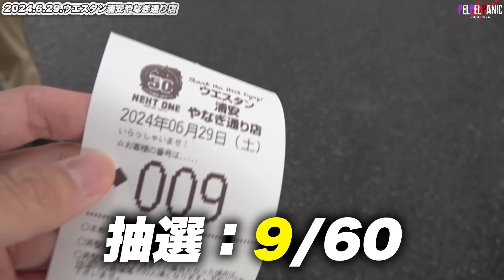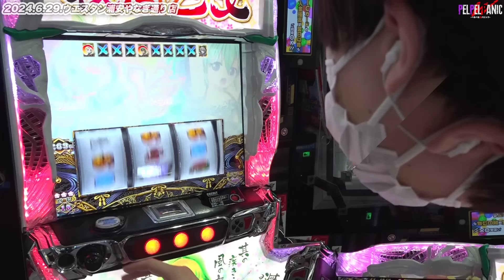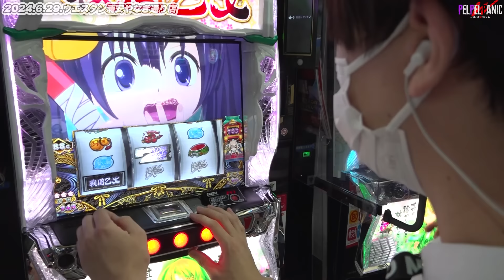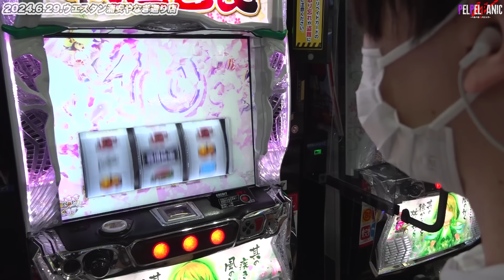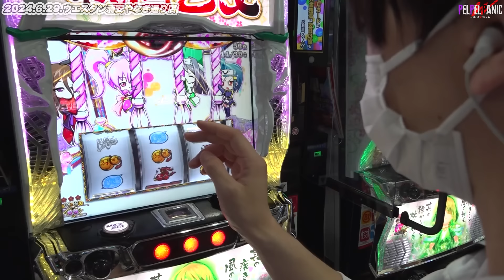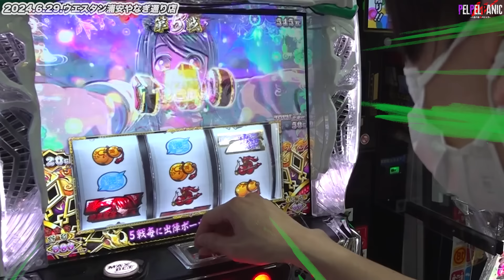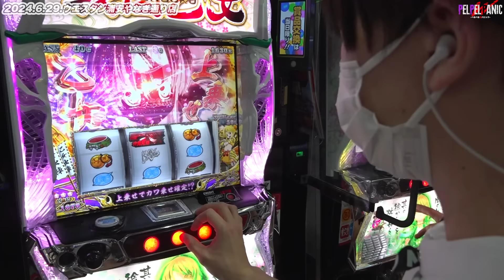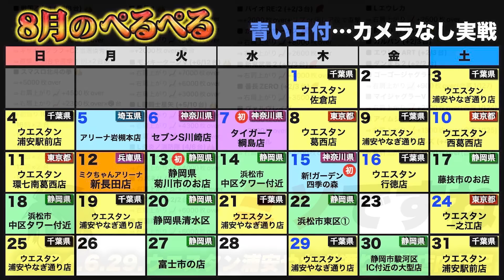【ぺるぺるWパニック】潜らせたスイカの行方(L戦国乙女4)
【調査場所】
▷「ウエスタン浦安やなぎ通り店」
【調査機種】
▷「L戦国乙女4」
【調査名】
▷「乙女調査」

【関連リンク】
しんのすけパチスロ倶楽部